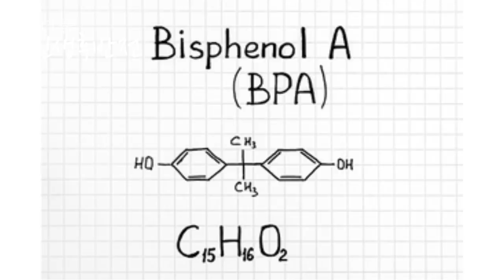커피가 독이 되는 순간, 커피 이렇게 마시면 병납니다 - 원더풀 인생후반전